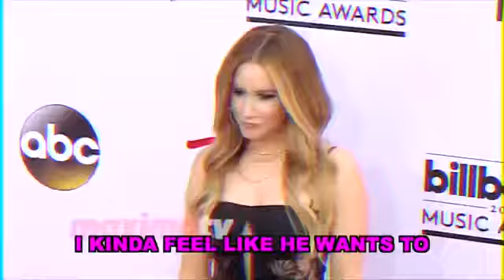Shargay Evans by Lukey Beach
This isn’t Lucas